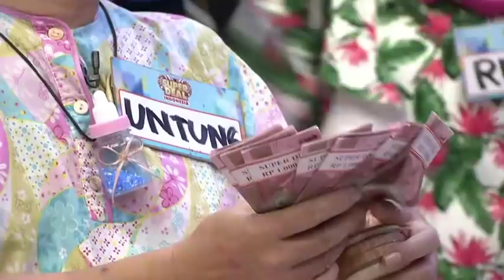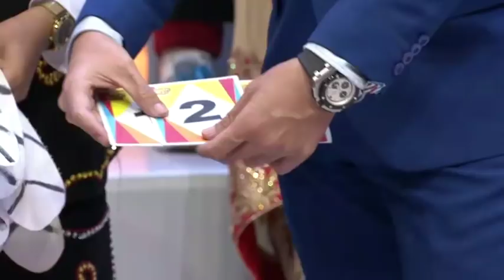Aduh Ani, nyesel banget nggak bertahan di pilihan pertamanya - Super Deal Indonesia